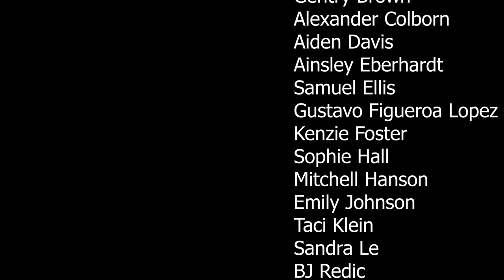Andover Class of 2022 Senior Video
Produced By Andover High School Broadcast Journalism